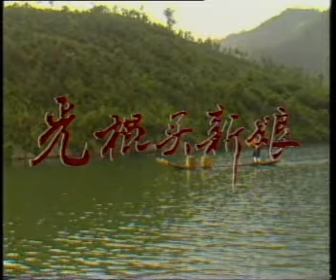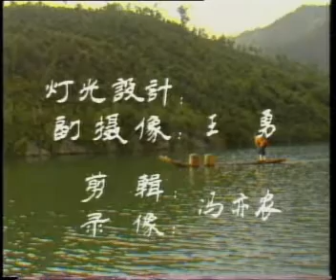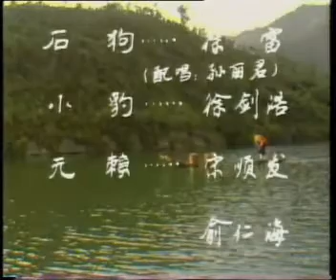越剧电视剧 光棍买新娘（钱爱玉 李海明 韩洁 华渭强）1